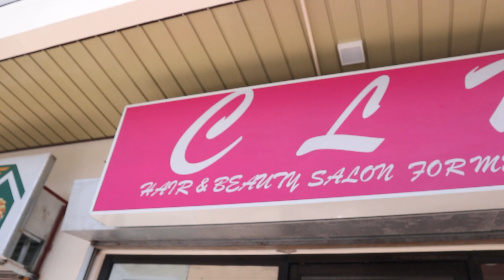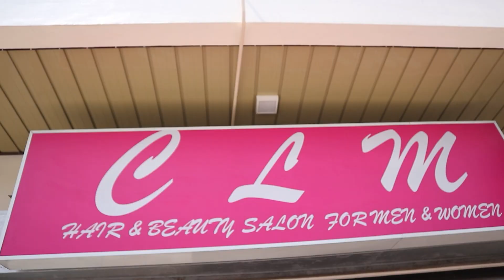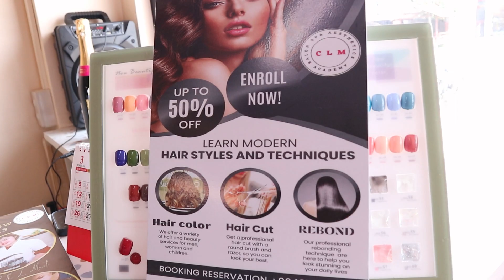CLM SALON IN PANGASINAN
CLM SALON SPA AESTHETICS AND ACADEMY PANGASINAN
LOCATED AT #245 GAYAMAN,BINMALEY PANGASINAN